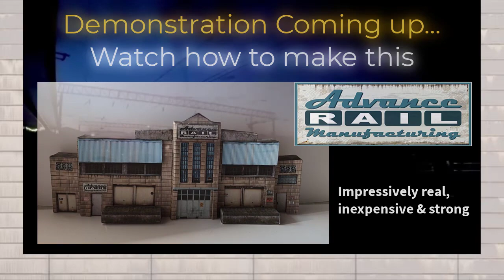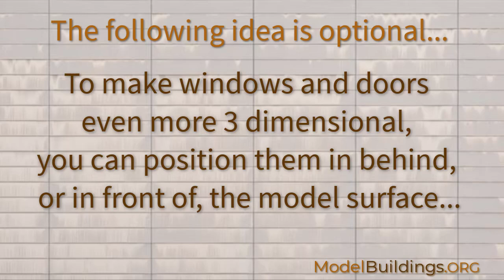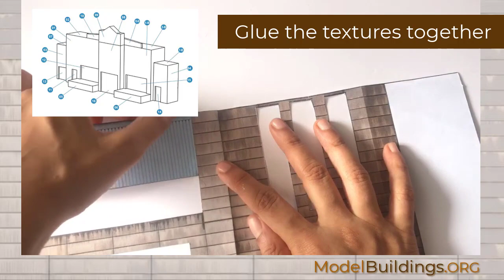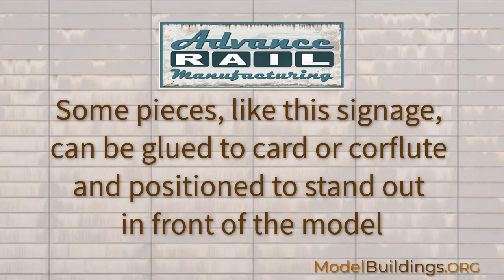How To Construct Tall Model Railroad Industry Background Buildings 🔥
The construction tutorial featured in this video demonstrates the building of the Advance Rail Manufacturing background build which, for the purposes of this demonstration, is built to OO gauge scale. This, and other, background model railroad industries can be made to OO gauge size, HO scale, or N scale sizes.

 Railroad industries, factories, and warehouses that feed another industry will typically allow for much busier model railroad operations. Grain hopper trains arriving from a grain storage elevator can be joined to a train for on-shipping to a distant flour mill, and then the bags of flour from that facility can be stacked and loaded into containers in a train departing for a railyard near a bread or bakery manufacturer. Model railroaders might consider including a short branch coming off the mainline to service a nearby station, industry, or another facility. There are so many possibilities for the model railroader regardless of whether the model train layout is N scale, OO gauge, or HO scale.

Model railroaders can provide purpose to their model train layout by constructing industries that rely on shipments and consignments of goods and raw materials arriving from one to another industry, and by incorporating interchanges with adjoining railroads, and by building towns that require passenger services.